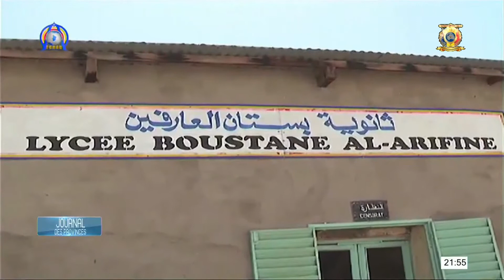PROVINCE DU OUADDAÏ - Visite de travail du recteur de l'Académie de l'Est